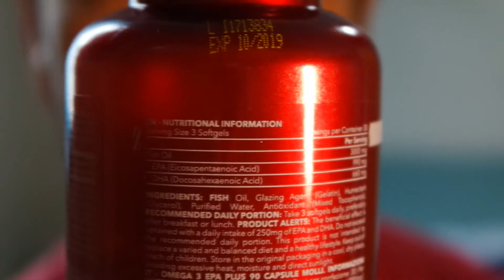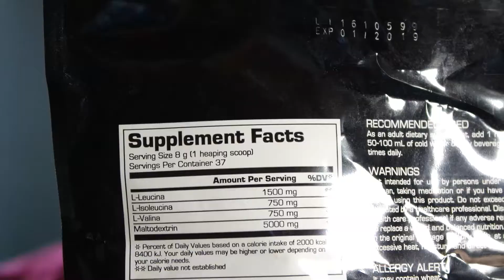UNBOXING PROZIS bcaa collagen omega 3 La mia prima volta BURRO DI ARACHIDI!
Ciao ragazzi! PROVO PER LA PRIMA VOLTA IL BURRO DI ARACHIDI Nuovo video UNBOXING PROZIS, ho acquistato un po' di roba, grazie mille del supporto che mi date ;) ciao e diamoci dentro! vi lascio i link in descrizione! RICORDATE DI METTERE